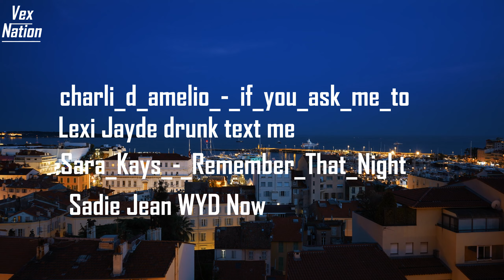NO One Told U.